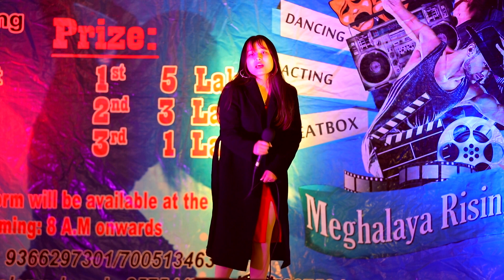Nasa Rianchi Marak | Tura East Garo Hills |HA RYNSAN SEASON 1-MEGH Rising Star | Mega Audition